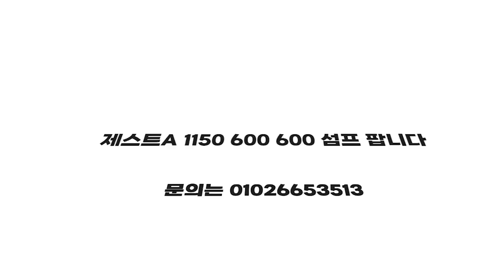나스축양장(네이쳐아쿠아시스템) 뿌셨습니다